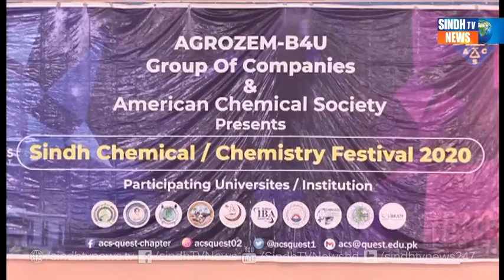Nawabshah Sindh Camical & Chemestri Festival Package - Sindh TV News